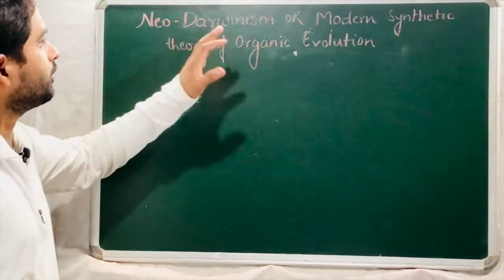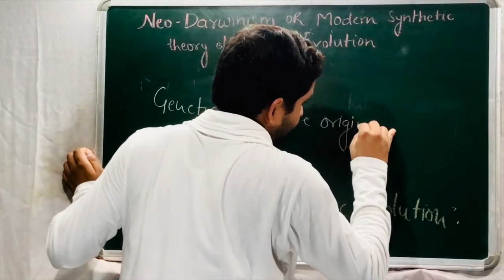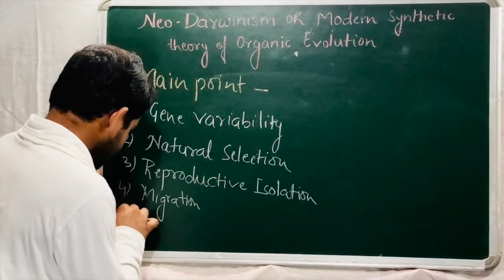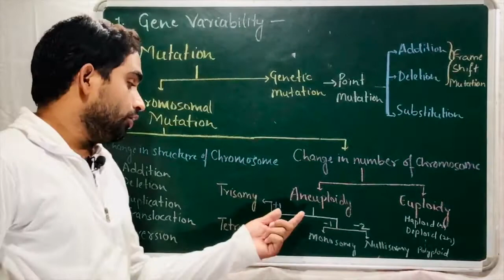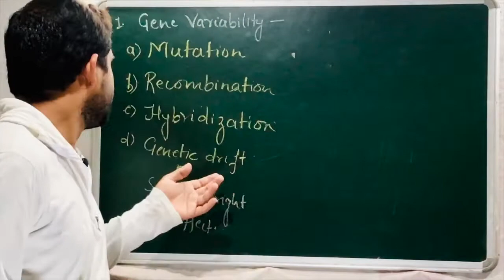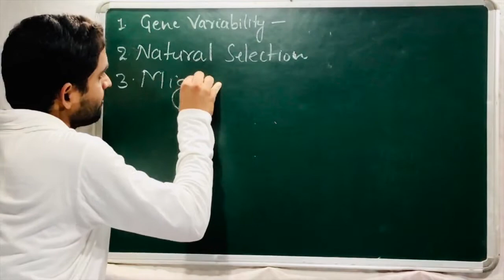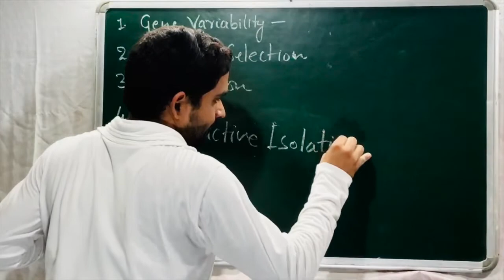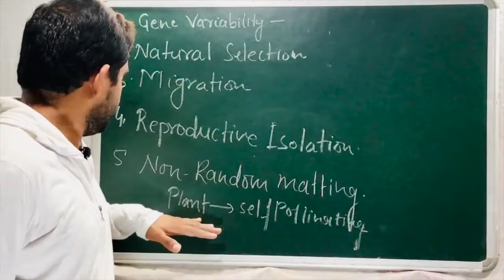EVOLUTION PART 18 (MODERN SYNTHETIC THEORY OF ORGANIC EVOLUTION)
NAMASKAR DOSTON, IN THIS VIDEO WE WILL DISCUSS ABOUT MODERN SYNTHETIC THEORY OF ORGANIC  EVOLUTION.

THIS VIDEO ALSO VERY HELPFUL FOR NEET EXAM AND OTHER COMPETITIVE EXAMS.

VIVIDH GYAN